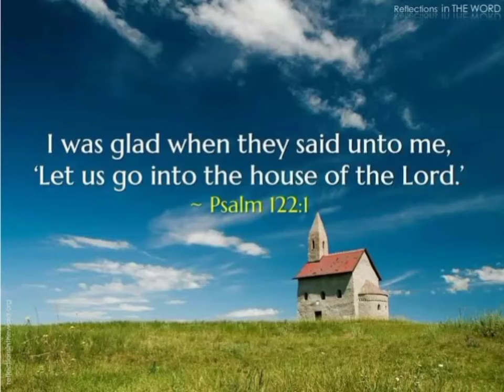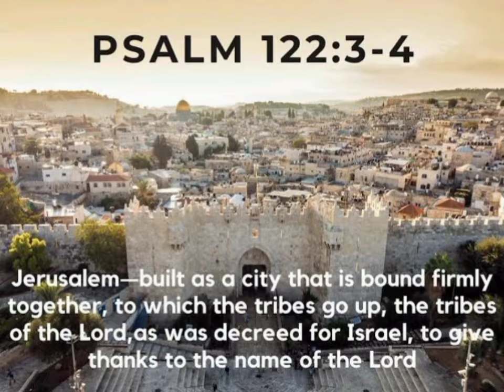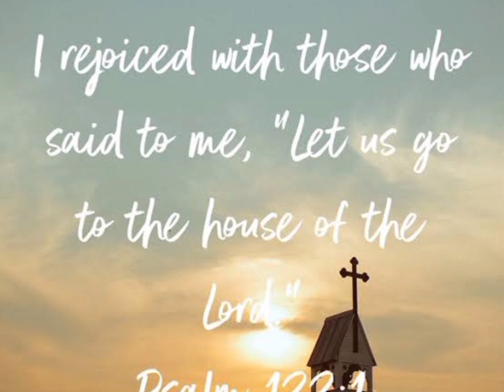Psalm -122 improvisation Neil melodically ft Damian Lazarus guitarical